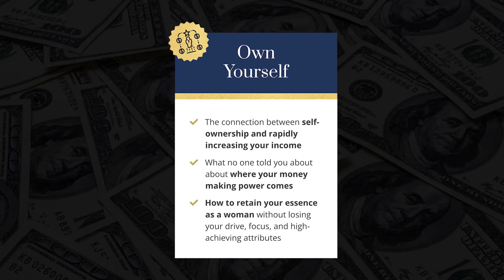How Female Entrepreneurs Manage Their Teams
👉 Ready to become unstoppable?

What makes your team unique?
Let us know your answer in the comments below! 👇

ABOUT AMIRA

Amira Alvarez is the founder and CEO of The Unstoppable Woman, a global coaching company helping thousands of driven women, entrepreneurs, and self-employed professionals achieve their financial breakthrough. As someone who has made a quantum leap (going from barely making 6-figures to making $700k in one year) and has lived to tell about it, she knows exactly what mindset shifts are required to get out of your own way, master the art of success, and gain the confidence and freedom to keep growing.

The strategies she used to achieve this growth are the same strategies she uses with her clients, helping them double, triple, and even five times their income in less than a year, cross the 7-figure mark, and become truly unstoppable in their lives and businesses.

Amira has served individuals in a wide range of industries including real estate, business consulting, the arts, coaching, law, medicine as well as leaders in corporate positions. When she's not helping others, she's continuing to say "yes" to her own growth and stays 100% committed to being unstoppable in her own life and business.

"Everyone has the potential to make as much money as they want, but not everyone executes on it. Once you learn the Universal Laws to Success, you too can create financial freedom and become truly unstoppable in your life."